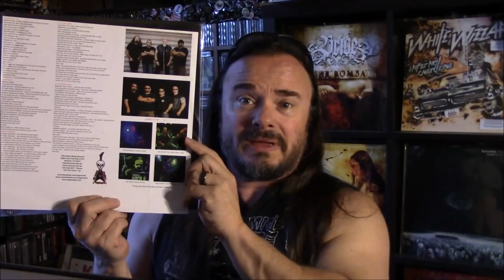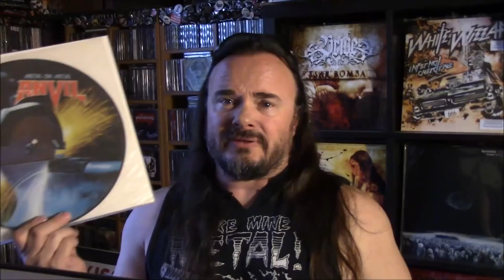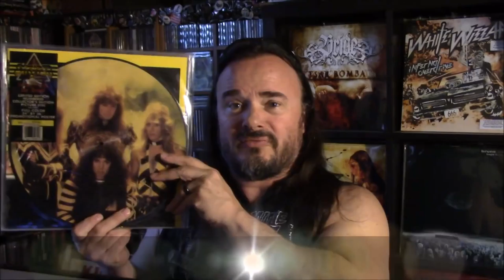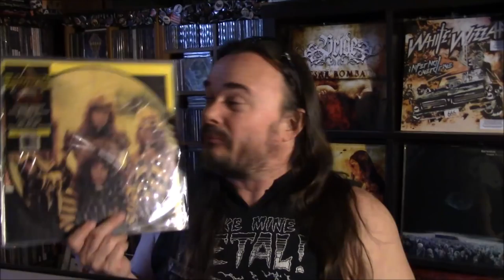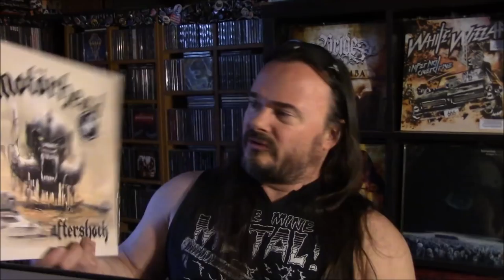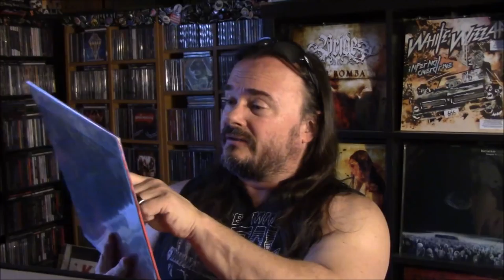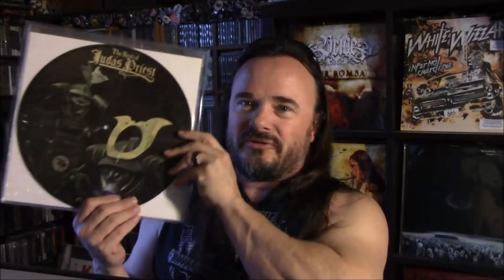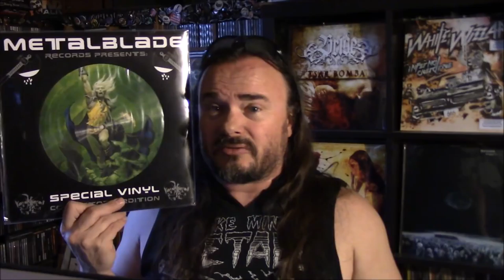What's Spinning 78 - Picture Discs, Picture Discs & more Picture Discs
Showing off and chatting about some of the picture discs in my collection. Surprisingly to me, this was only part of my collection. Could definitely do a Part 2 at some point.